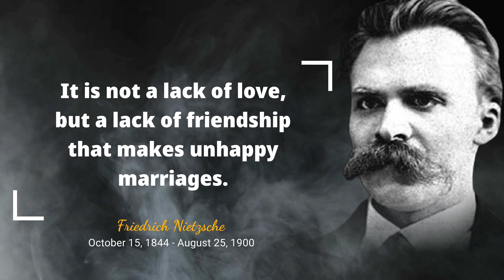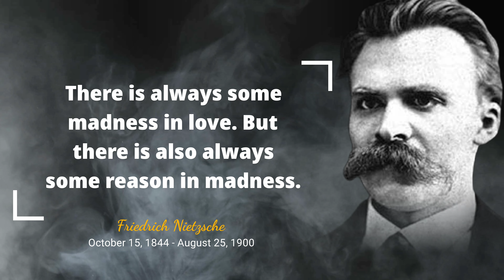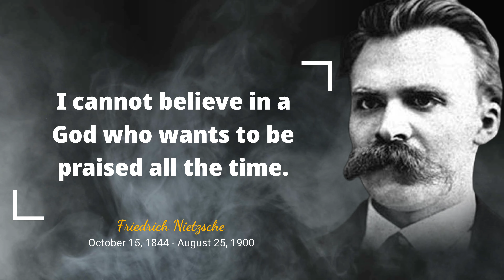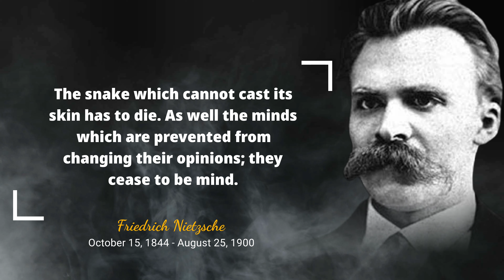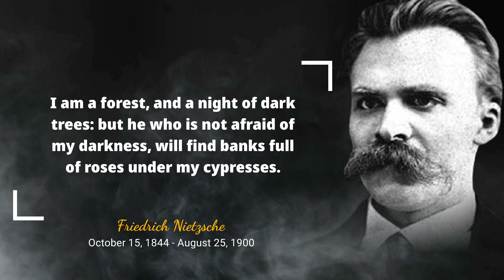Quotes By Friedrich Nietzsche